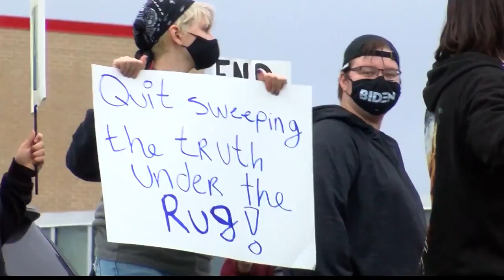Local students hold peaceful demonstration after racially insensitive photo surfaces on social media